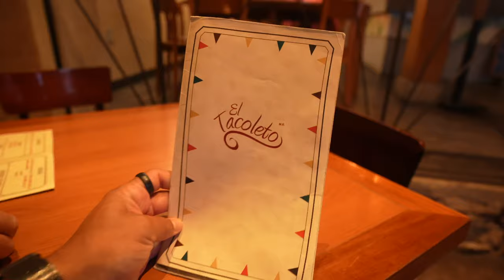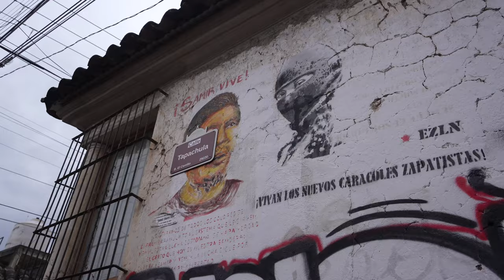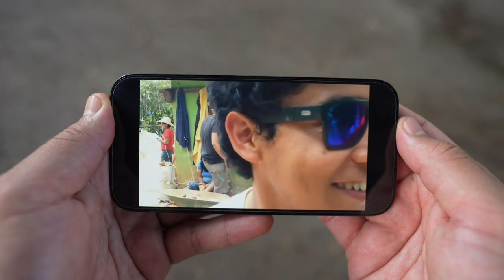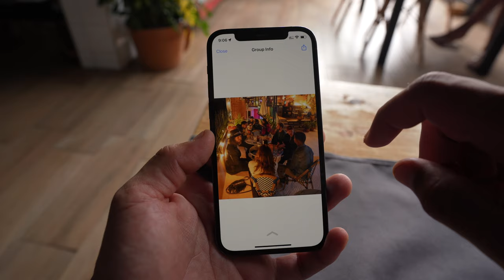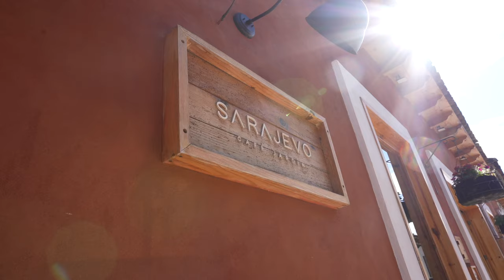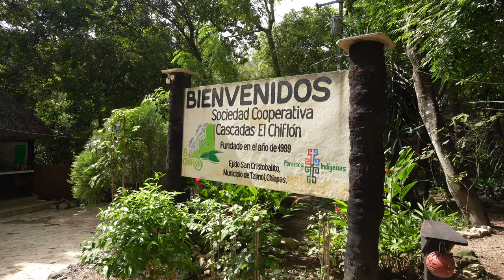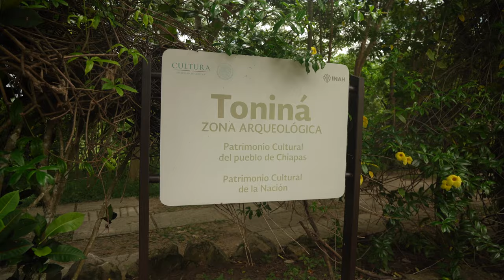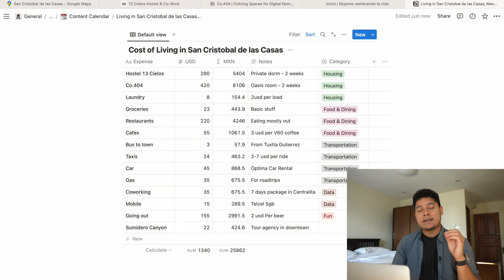Living in San Cristobal de las Casas, Mexico as a digital nomad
Beautiful and chill town, underrated place in Mexico!

Hostel 13 Cielos
San Cris group
Coliving Co404
Women textile group

00:00 Intro
01:41 Downtown
03:48 Centralita coworking
04:18 Barrio de Guadalu
05:20 Sumidero Canyon
06:51 Indigenous towns
09:27 Arcotete
10:30 Hostel 13 Cielos
11:11 Building a DN Community
12:31 Nomadlist
13:21 Coliving Co.404
14:43 Barrio del Cerrillo
16:31 Life in Co.404
18:34 Waterfalls
19:40 Nightlife
20:43 Tonina Ruins
21:50 Church & brunch
23:06 Outro & Cost of living

Google maps

Gear I use
Read my newsletter